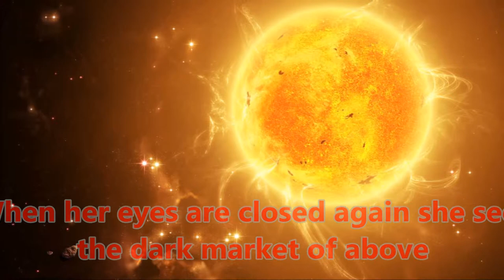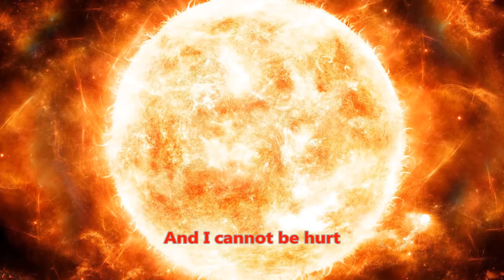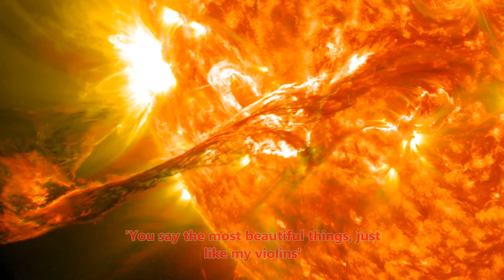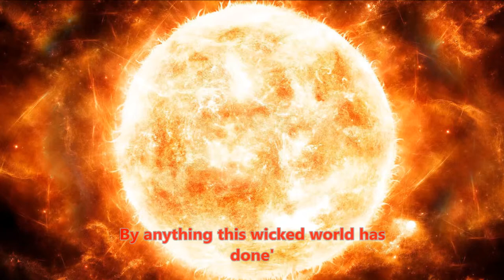Conjure one - Center of the sun (lirics)